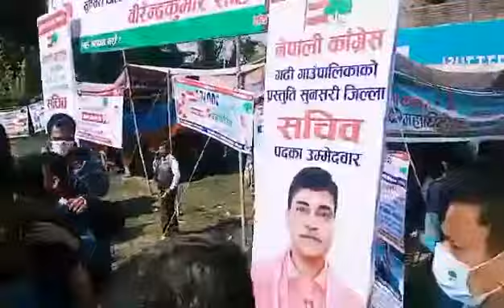सुनसरीमा नेपाली कांग्रेसको नेतृत्व चयनका लागि मतदान सुरु